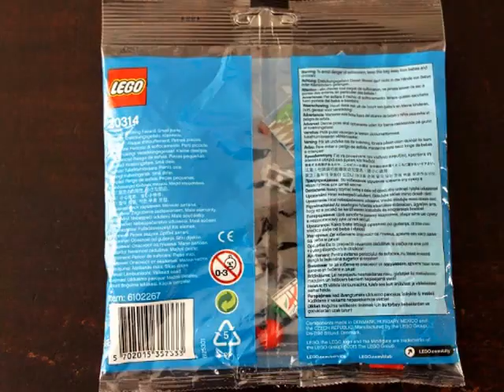LEGO Go-Kart Racer 30314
Stop motion movie of the building of LEGO Go-Kart Racer